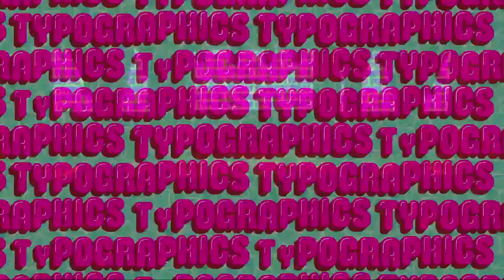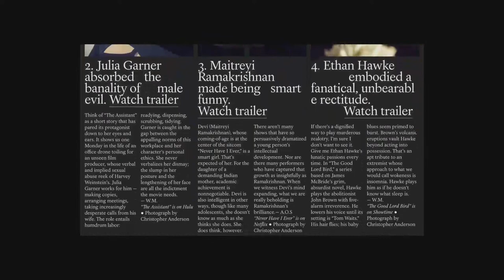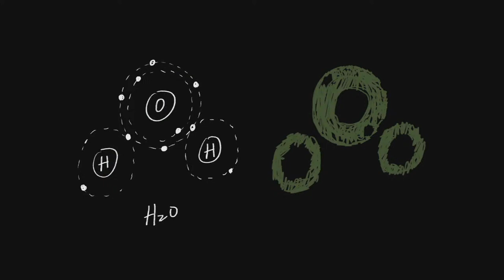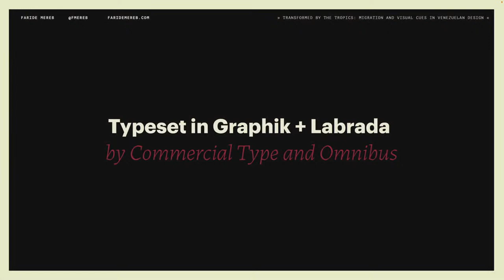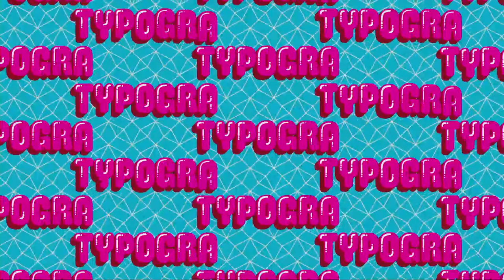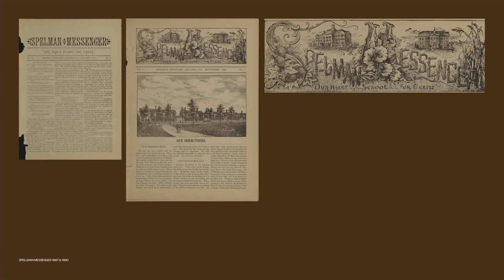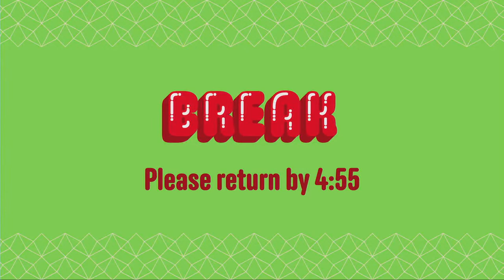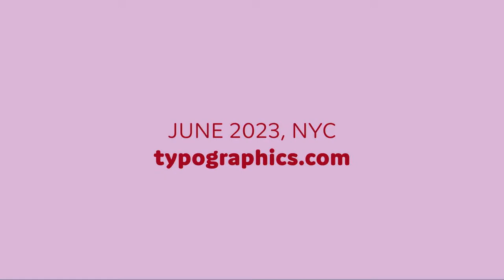Typographics 2023 Day 2